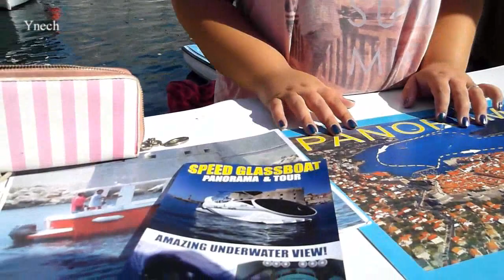Dubrovnik Croatia, boat excursion.(Дубровник Хорватия, экскурсия на катере.)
Дубровник Хорватия – это жемчужина Адриатики! Всеми туристами любимый город. Экскурсия на скоростном катере с прозрачным дном.
Dubrovnik Croatia is the pearl of the Adriatic! All tourists favorite city. Excursion on a speed boat with a transparent bottom.